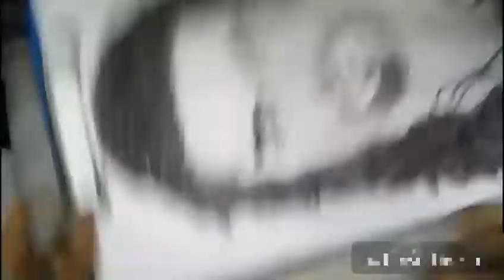Amezing Art wwe supperstar Roman Reigns/Md Nazmul Haque Babu Arts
WWE, October 05, 2018 (Replay) Roman Reigns vs Kevin Owens...

Roman Reigns vs. Dolph Ziggler: Raw, Oct.

FULL MATCH - Roman Reigns vs. Bray Wyatt - Hell in a Cell Match: Hell in a Cell 2015 (WWE Network)

Amezing Art wwe supperstar  Roman Reigns

OMG Roman Reigns Saves Dean Ambrose from Braun Strowman With Help From Seth Rollins

WWE RAW 2018 Undertaker vs Brock Lesnar vs Goldberg vs Roman Reigns HD

Md Nazmul Haque Babu Arts